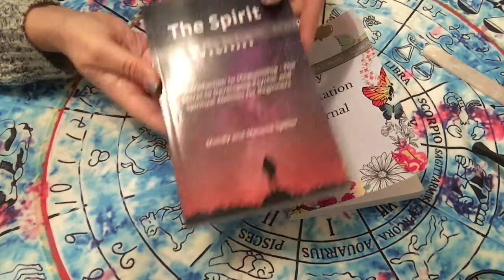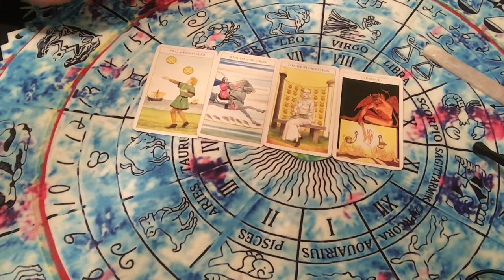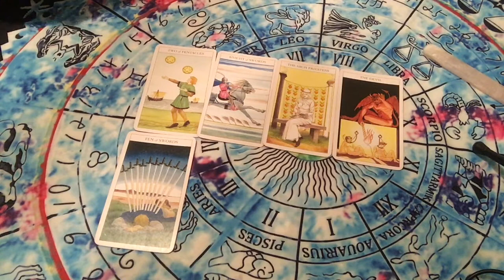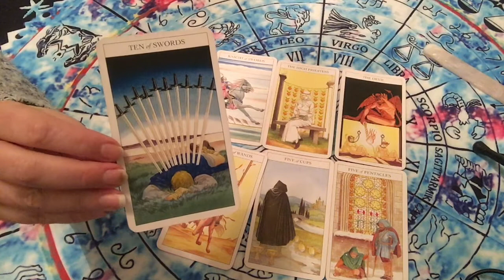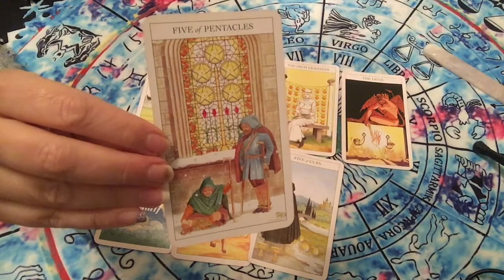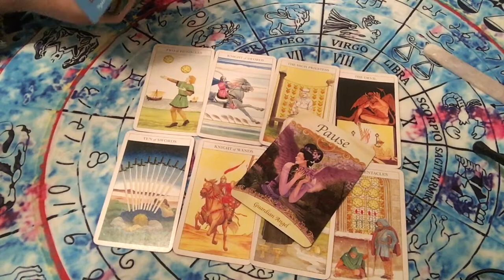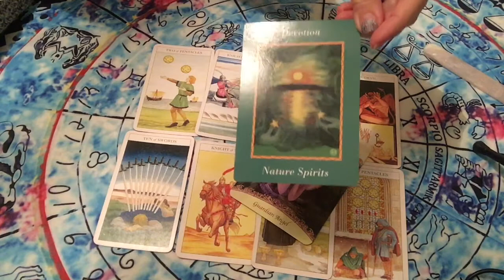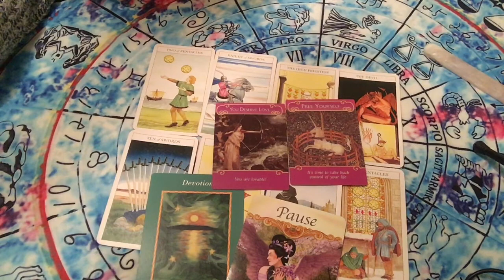Taurus February 2021 - changes...changes...changes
Taurus- February 2021 reading by Anything Spiritual.  This is a general star sign reading using tarot, angel and oracle cards can cover most things from, love, career, business, finances, health, spiritual growth, family and friends.   Perhaps you have questions to answer? Will they come back?  What is coming up? Do they love me? What about my job? Maybe you just need a positive message to raise your energy.  I hope you receive the guidance and healing you are looking for.
I hope that this reading resonates with yourself and that you enjoy it!

Manifest success - USA LINK;

Meditation Journal

 The spirit within